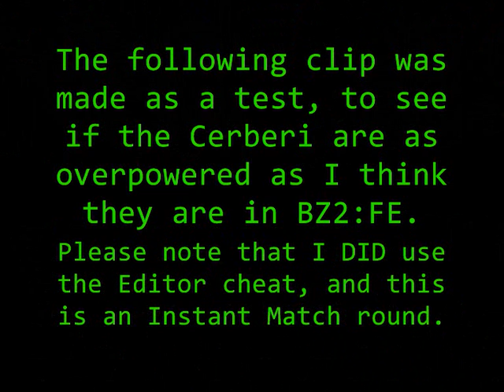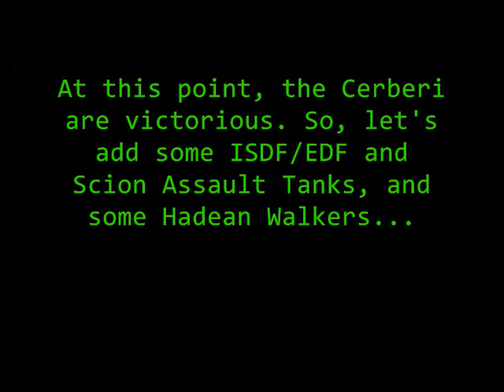Battlezone 2 FE - Cerberi Strength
Testing out the strength of the Cerberi against a large group of Hadean, Scion, and EDF forces using the BZ Editor cheat. Partially out of boredom, need of a new video, and because the cerberi are clearly move overpowered than I had thought lol, if they get their Biometal Scrap resource pool up quickly.
Though using the Scion Gunspires as an extra to the Cerberi defence didn't help, nor did the Gun Towers, so i probably went a little overboard.

Battlezone 2 Combat Commander is copyright Avtivision and Pandemic Studios.
Forgotten Enemies is copyright BZIICP.
Music is copyright to it's artist who I cannot think the name of at the moment but will fix soon... :/